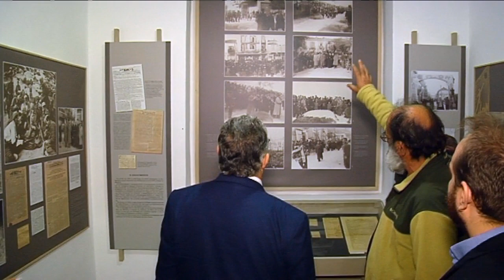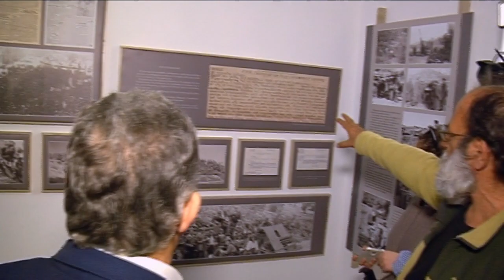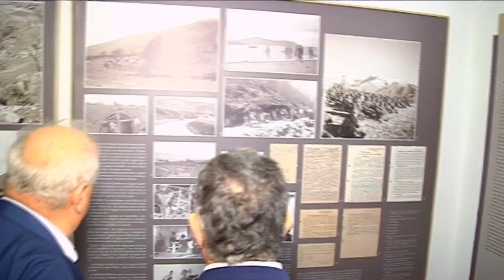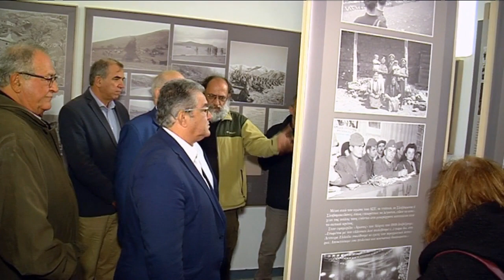ΞΕΝΑΓΗΣΗ ΤΟΥ Δ. ΚΟΥΤΣΟΥΜΠΑ ΣΤΟ ΜΟΥΣΕΙΟ ΣΤΙΣ ΠΡΕΣΠΕΣ